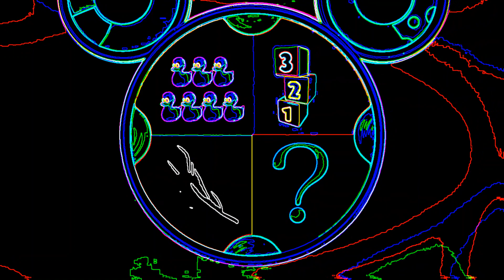Mickey Mouse Clubhouse HORROR COMPILATION